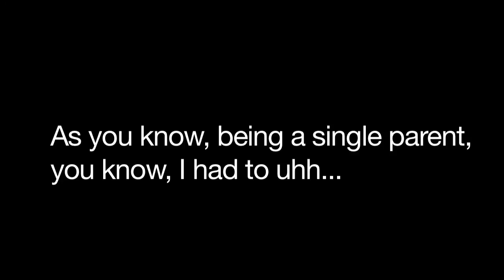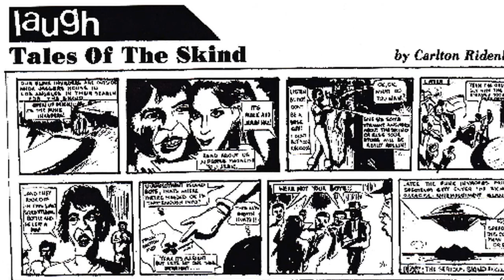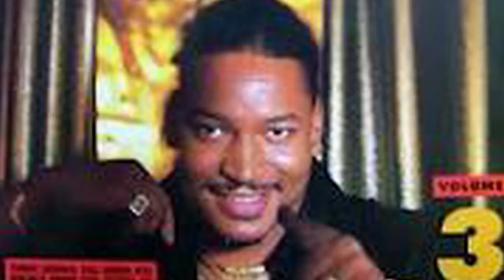Spectrum City Trailer 2012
Spectrum City - A History of the Bomb Squad and the Making of Public Enemy